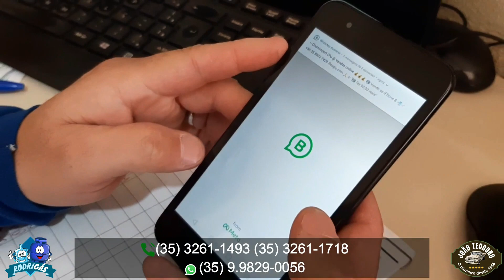Ônibus Escolar é incendiado dentro de pátio da Prefeitura em Elói Mendes, MG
Corpo de Bombeiros e PMMG atuam rapidamente para controlar chamas em ocorrência no pátio da Prefeitura.

Pelo menos um ônibus escolar que estava estacionado no pátio da Prefeitura em Elói Mendes foi incendiado na noite desta segunda-feira (16/10). Não houve vítimas.
Segundo informações dos Bombeiros, uma equipe do Corpo de Bombeiros Militar de Varginha (MG), que retornava de uma ocorrência de retirada de insetos na zona rural foi à primeira equipe a chegar ao local, aproximadamente às 19h57, após avistar uma densa coluna de fumaça no horizonte.

Com a viatura dos bombeiros não sendo apropriada para combater incêndios, devido ao retorno de uma operação de resgate, uma rápida ação coordenada com a Prefeitura de Elói Mendes (MG) permitiu que um caminhão pipa fosse mobilizado para controlar as chamas. Foram necessários cerca de 3.000 litros de água para debelar o incêndio, que deixou o veículo escolar completamente destruído.

A causa do incêndio ainda é desconhecida, e felizmente, não houve relatos de vítimas no incidente. A Polícia Militar e Polícia Civil também estiveram presentes no local para investigar as circunstâncias do ocorrido.

O episódio ressalta a importância da prontidão das equipes de socorro e da colaboração entre diferentes instituições para lidar com situações de emergência. A cidade de Elói Mendes agora aguarda as investigações para esclarecer o que levou ao incêndio no ônibus escolar e garantir a segurança da comunidade escolar.